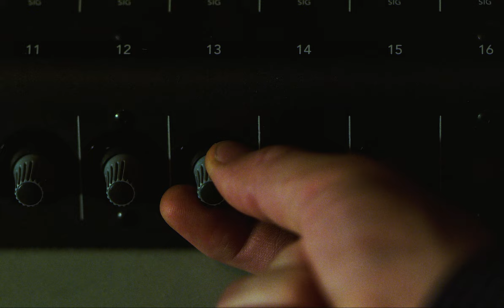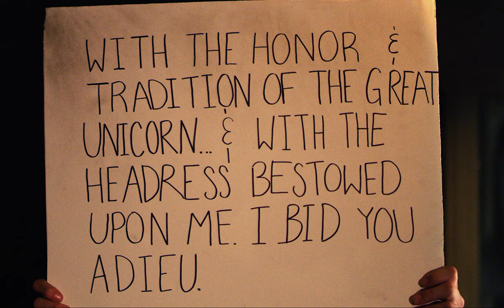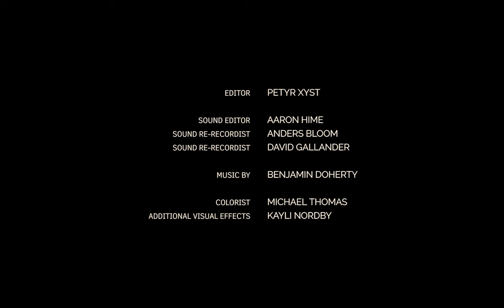The Original Shareholder Experience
OSCAR-QUALIFYING SHORT | USA | 13:25

An Indigenous telepresenter must contend with her career and her credibility when her superiors ask her to sell a genocidal product on live television.

WINNER: imagineNATIVE, Innovation in Storytelling
Featured in Sundance Film Festival's Indigenous Shorts Tour

“Raises important questions in an era where popular culture treads a thin line between cultural appreciation and cultural appropriation.”

"Petyr Xyst’s award-winning short dissects the fictitious consequences of putting Indigenous culture up for sale."

“Dogshit”

Written, directed, and edited by Petyr Xyst
Produced by Autumn Billie, Lauren Begay, & Petyr Xyst
Executive Produced by Shaandiin Tome & Erica Tremblay

Starring Briana Gonzalez, Sierra Rose Standing Cloud Tyrrell, Danny Martha, and Michel Hall

Associate Produced by Janel Riley & Jennifer Rozycki

Cinematography by Matt Mesibov
First Assistant Camera: Aaron Hime
Second Assistant Camera: Vaughn de Neef

Key Gaffer & Slate: Christina Zuni
Key Grips: Ian Baker & Keanu Jones

Production Design by M.J. Rainsong & Kymon Greyhorse
Hair and Makeup by Juana Torivio

Assistant Directed by Autumn Billie
Script Supervised by Tyisha Mitchell
Production Sound by Adam Clary

Production Assistants: Will Hallenboch & Fae St. John

Sound Edited by Aaron Hime
Sound Mixing by Anders Bloom
Sound Engineering by David Gallander

Color by Michael Thomas

Additional VFX by Kayli Nordby

Funded in part by the Sundance Institute and Santa Fe Film Institute.